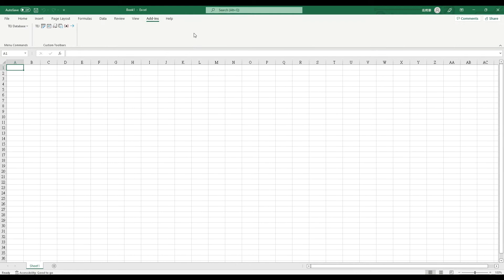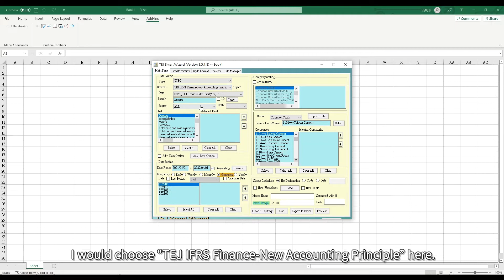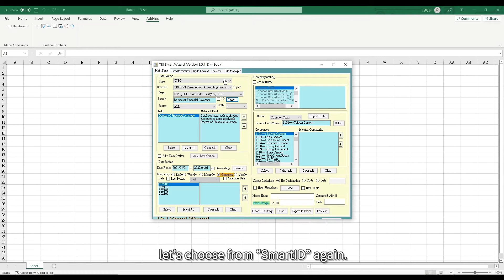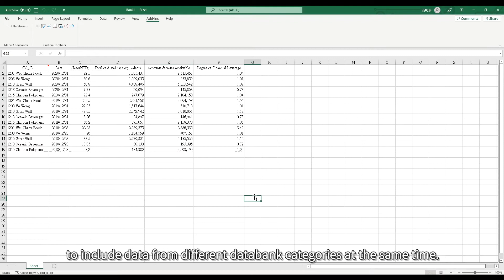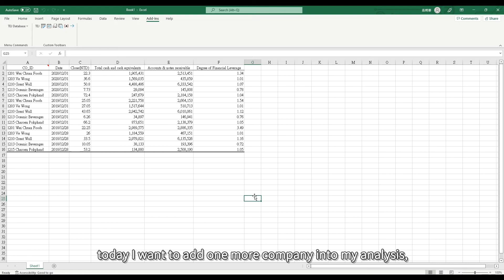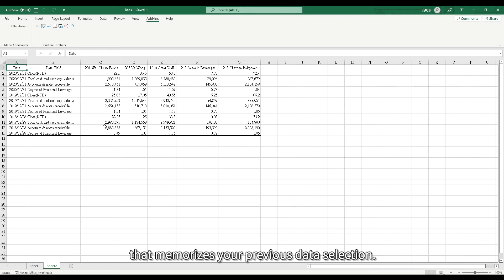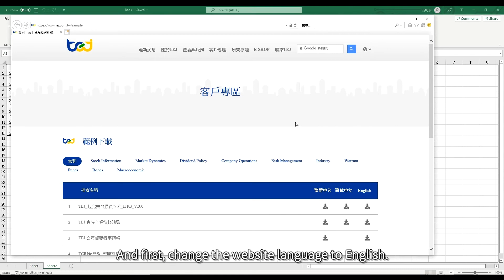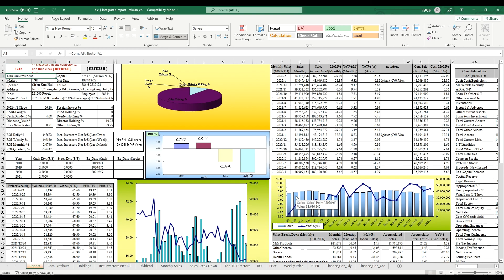TEJ Smart Wizard Eng Demo［Official Video］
***TEJ Smart Wizard
(TEJ+:Page35 / TEJ Pro:Page22)

【Notice】 Different accounts will have different permissions, so the items displayed on the screen will be different.

Timecode
00:00 Introduction
00:26 Functions and Features of Smart Wizard
00:46 TEJ ToolBar – System Settings
01:16 Data Fields
02:43 Search Function by Field
03:27 Data Fields from Different Databank Categories
04:21 Setting Company Sample
04:52 Date Setting
05:40 Export to Excel
05:56 TEJ ToolBar – Refresh Worksheet
06:37 Criteria Setting – Format
08:03 TEJ ToolBar – Edit Comment Function
08:45 TEJ ToolBar – TEJ Templates
09:03 Download TEJ Smart Wizard example